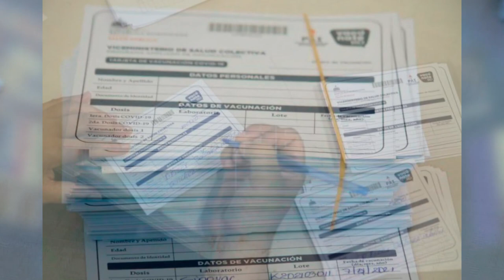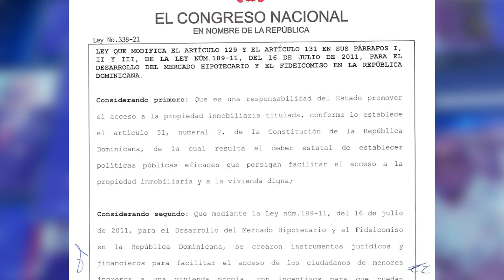Entre Amigos TV: RESUMEN 5 DE NOVIEMBRE 2021